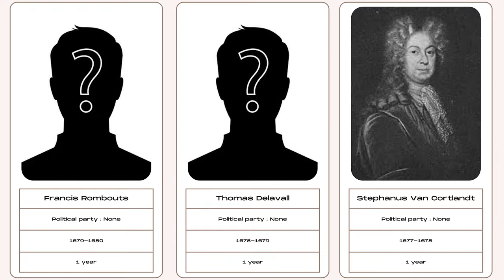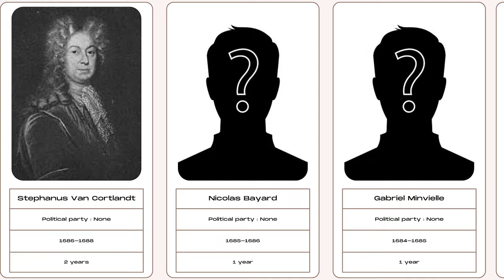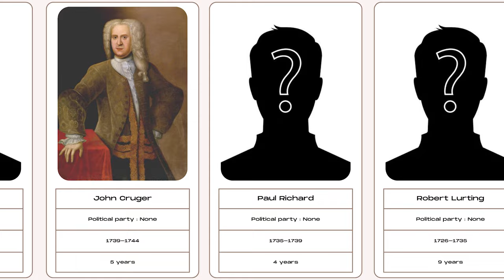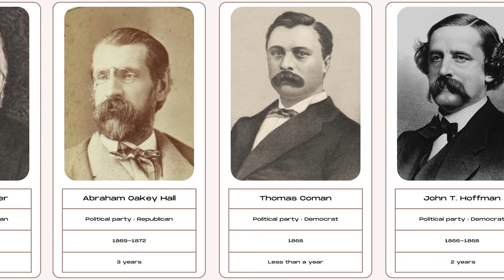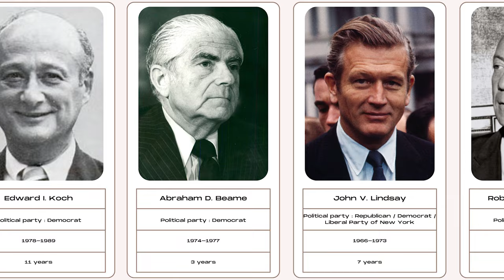Timeline of Mayors of New York (since 1665)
Timeline of Rulers